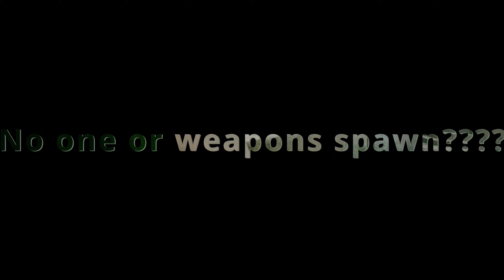Outlier on steam with oculus quest 2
Outlier for oculus quest 2
I take a look at this shooter game mixed with a few new things